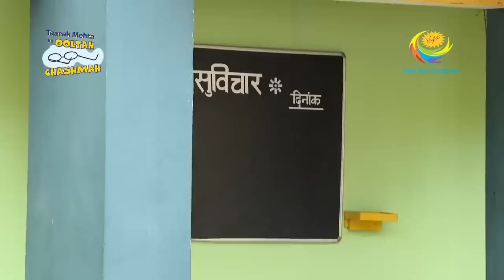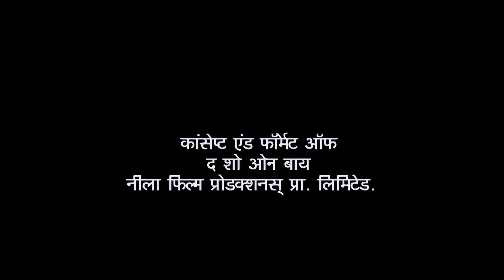What's The Reason Behind Sodhi's Excitement? | Full Episode | Taarak Mehta Ka Ooltah Chashmah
Jethalal and the other men are at the garage trying to fix up Bhide's scooter, while the repair doesn't go as planned. The men try to plot a scene so that Bhide doesn't catch them in action. They all come back to their homes and try to convince their wives with made-up excuses.

Star Cast: Dilip Joshi, Disha Vakani, Amit Bhatt
Episode No: 2465
Produced By: Asit Kumar Modi